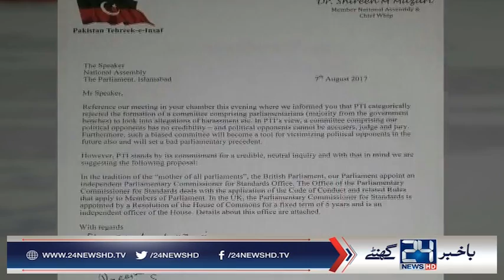PTI rejects parliamentary committee to probe into Ayesha Gulalai allegations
24 News HD is one of the leading news channels of Pakistan bringing you the latest current affairs from Pakistan and around the world.